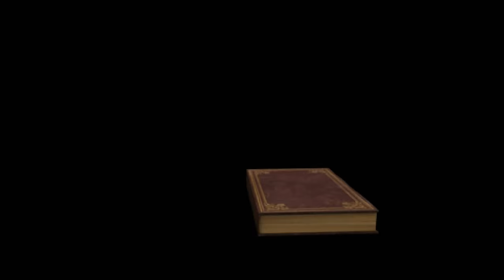Affirmations: Love of Jesus. Heart Opening Guided Prayer-RELAXING-LONG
This video is meant to increasingly open your heart to the love of Jesus Christ. Listening to this video regularly will positively effect your  life as you resonate with the love of Jesus Christ.  This is a very relaxing, effective way before sleep to fill your heart with Christ.